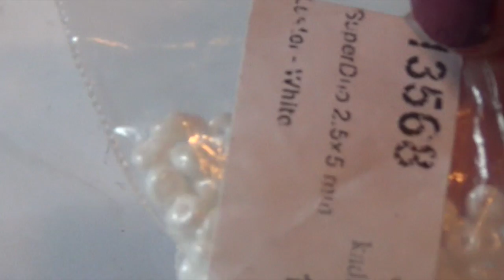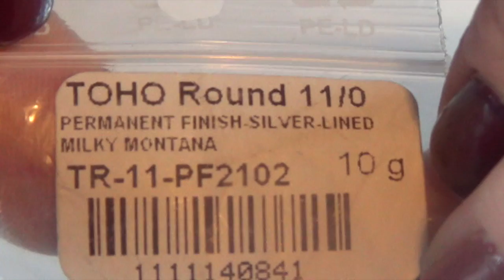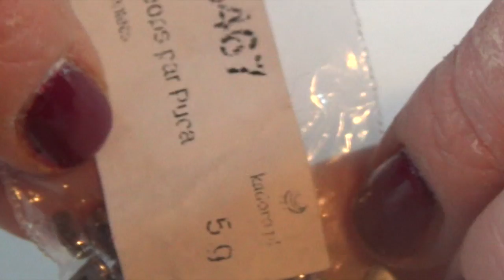Tutorial pendente Splendido Splendente con kheops, swarovski perle e superduo.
Il mio Etsy Shop con schemi e tanto altro